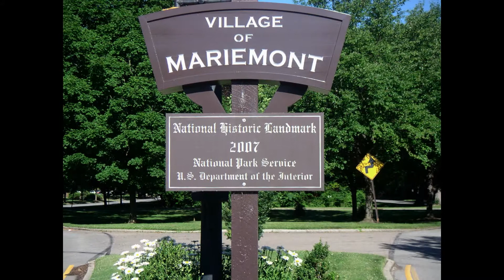Cincinnati Airport Taxi Service.